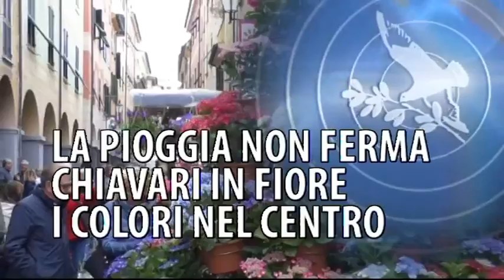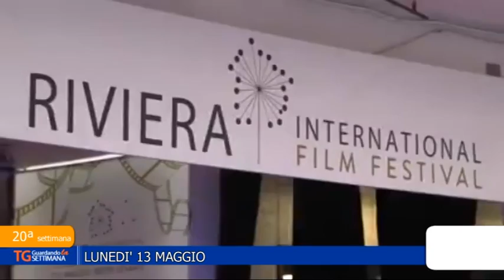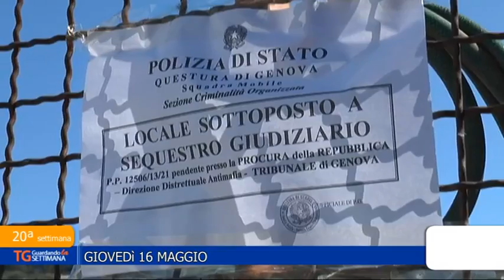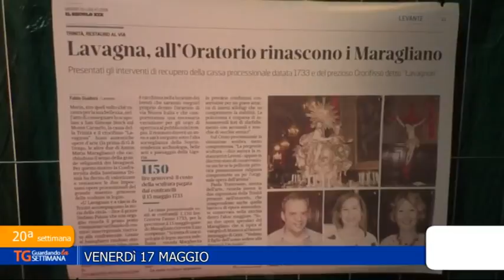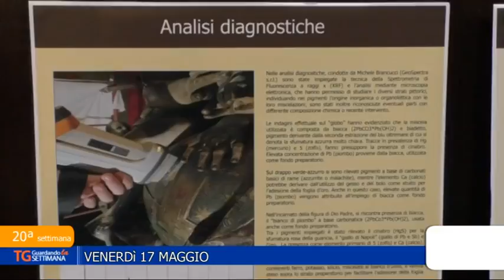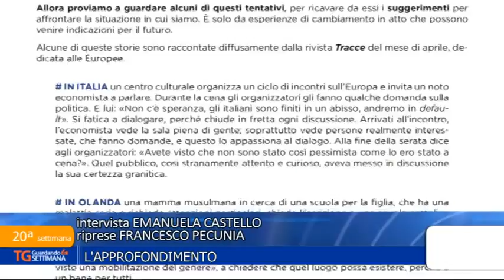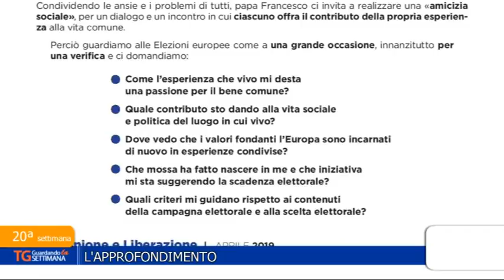TG Guardando la settimana - 19 maggio 2019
"TG Guardando la settimana" ci mostra i principali fatti del territorio negli ultimi sette giorni